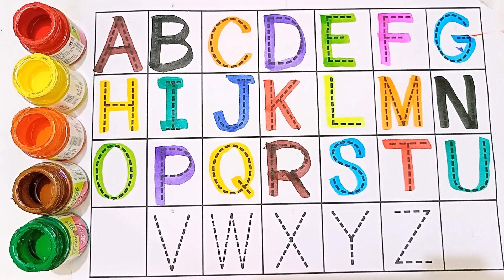A for Apple B for Ball C for Cat। abcd alphabet। rhymes। phonics song। अ से अनार क से कबूतर।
my channel url : @applestudyclass

Your query
a for apple
abcdefg
english alphabet
abcd cartoon
a for apple bi for ball
alphabet song
a for apple a for ant
nursery rhymes
abcd rhymes
abcdalphabet

ABCD varnmala
ABCD varnmala
English varnmala
English alphabet
a for apple
kids alphabet

वर्णमाला

 एबीसीडी
वर्णमाला

apple-studyclass
apple-study-class
kids-learningka-videos
abcd-videos